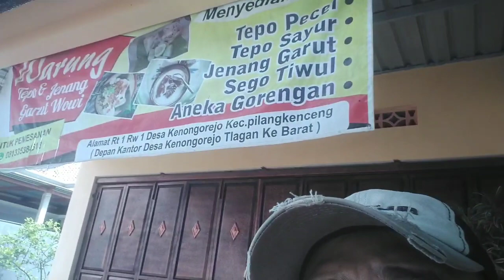Kerumah Nopek Novian dan Dedek Gembeng